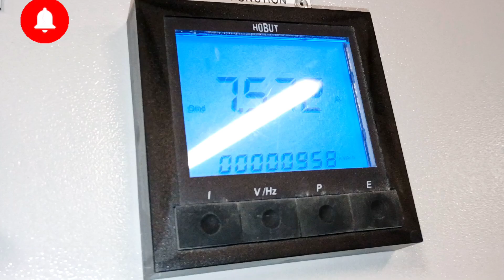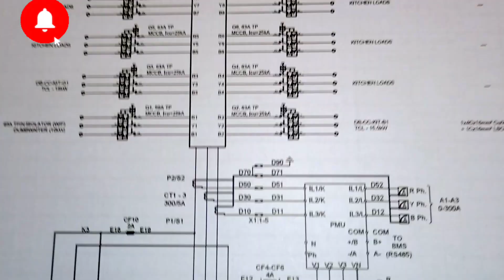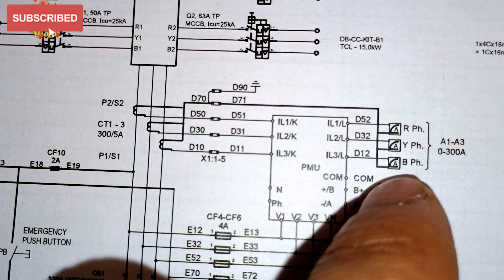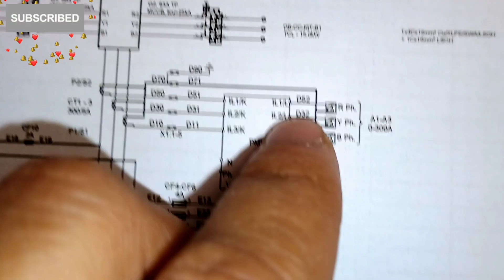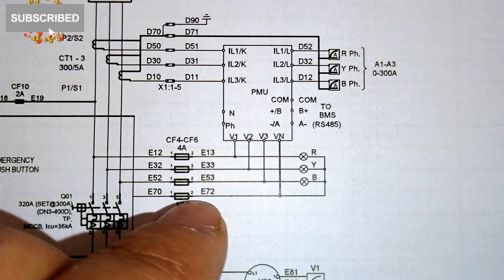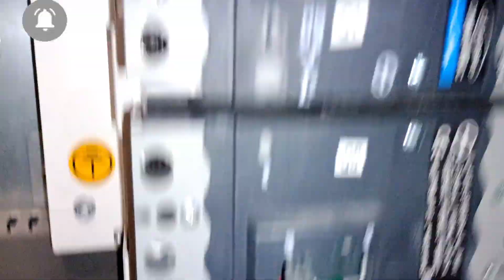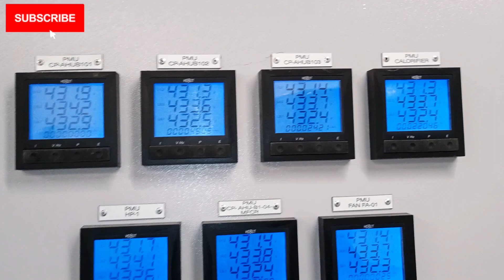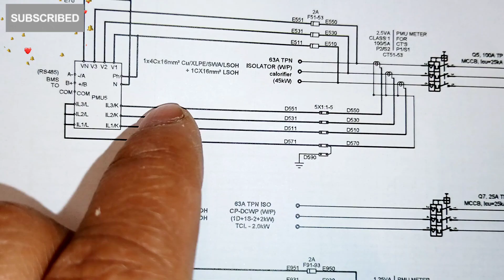Multifunction meter connection diagram?Multifunction meter?MFM meter diagram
Multifunction meter connection diagram? Multifunction meter
How to wire Multifunction meter
multifunction meter connection
Multifunction meter kya hai
What is mfm
Mfm meter wiring
Multifunction meter wiring
Multifunction meter
Mfm ka wiring kaise krrt hai
Mfm ka kya kaam hai
Multifunction meter ka wiring kaise krte hai
Mfm ka wiring kaise kre
Mfm ka connection kaise Kiya jata hai
Mfm connection
Mfm wiring
How to wire mfm in electrical panel
What is MFM in an electrical meter?
How to connect mfm meter?
What is the full form of MFM in electrical wiring?
What is the function of MFM meter?
What is the full form of MFM?
What is the main function of meter?
What is the working principle of digital panel meter?
How do I enable meter connection?
How do I know if my smart meter is paired?
What is the difference between energy meter and MFM?
What is a meter code?
How does a multifunction meter work?
How to connect a 3 phase prepaid meter?
How do I connect my meter connection?
What is the meaning of MFM in electrical?
How do you test power with a multi meter?
How does a meter in circuit work?
What is L1 L2 L3 on electric meter?
Why is my prepaid meter not connecting?
How to take a 3 phase connection
electrical
Electrical control wiring
Electrical control panel
VfdelectricControl panel wiring with VFD
Panel wiring diagram with VFD
Electrical control wiring kaise Kiya jata hai
Electrical panel wiring kaise kre
3phase control panel wiring
How to learn panel wiring
dcc
Ddc in hvac
building automationWhat is ddc
ddc panel in bms
ddc kya hota hai?
 ddc panel full details
ddc in bms
type of signal
What is the full form of MFM in electrical?
What is the mass flow meter MFM working based on principle called?
What is the master meter method?
How do I connect my wire?panel wiring training
Electrical Control panel
Control wiring diagram
MCC electrical control panel
Electrical panel
What is LCP in electrical panel
KNX Kya hota hai?
KNX Kaise kaam krta hai?
knx lighting control pannel
lcp lighting control pannel
LCP me kon konse equipment
Mfm connection
Mfm wiring
vfddrive
VFD connection
variable frequency drive basic
vfd wiring diagram
PLC to VFD wiring diagram
Wiring a VFD to a 3 phase motor
People also ask
How does a VFD circuit work?
How is VFD connected?
Which cable is used for VFD?
Why do VFD convert AC to DC?
Is VFD used in AC or DC?
What is control circuit in VFD?
What type of control is a VFD?
What is the voltage of a VFD?
Is VFD analog or digital?
Where is VFD required
vfd working principle
vfd kaise kaam krta hai
vfd kya hai
what is vfd
what is vfd and how it works
vfd control wiring#Abb drive control wiring?
vfd ka control wiring kaise kre?
vfd control wiring
मल्टीफंक्शन मीटर कैसे काम करता है?
एमएफएम मीटर कैसे कनेक्ट करें?
स्मार्ट मीटर और साधारण मीटर में क्या अंतर है?
ऊर्जा मीटर द्वारा किस विद्युत पैरामीटर को मापा जाता है?
मीटर रीडिंग इंस्ट्रूमेंट क्या है?
ऊर्जा मीटर का उपयोग कैसे करें?
क्या स्मार्ट मीटर
What is the working principle of multifunction meter?
What is the difference between energy meter and multifunction meter?
What is the working principle of electrical energy meter?
How is power meter connected?
How to connect a 3phase meter?